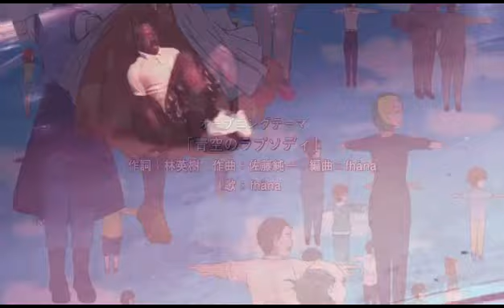Lean Dragon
le funny meme xd